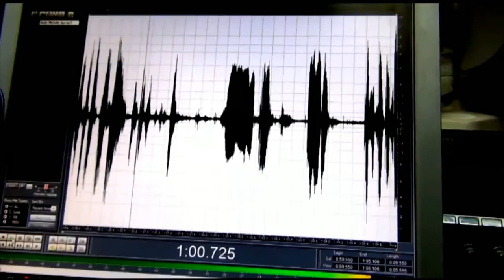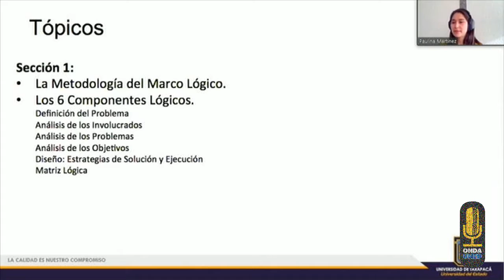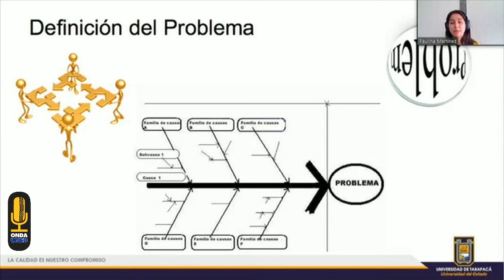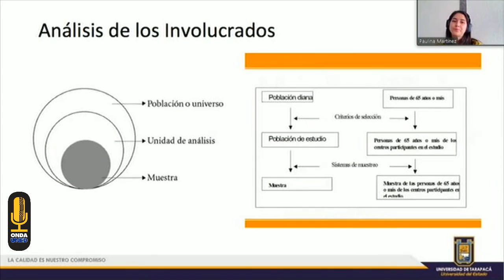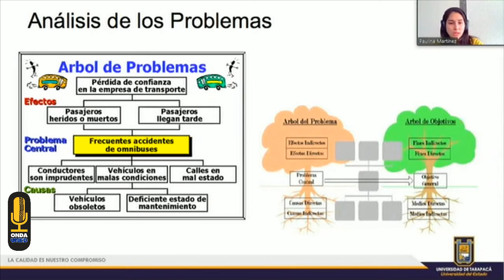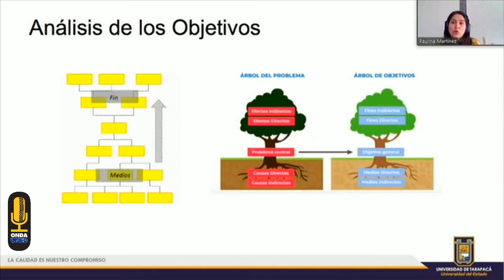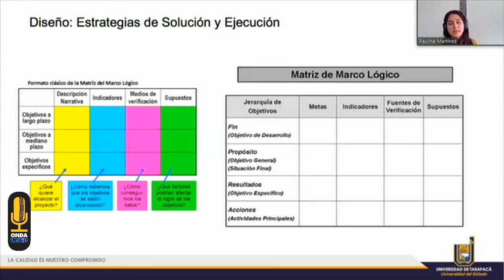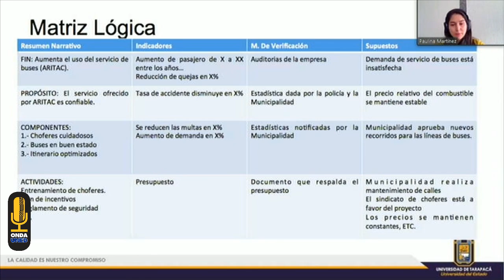La Metodología del Marco Lógico en los Proyectos de Investigación